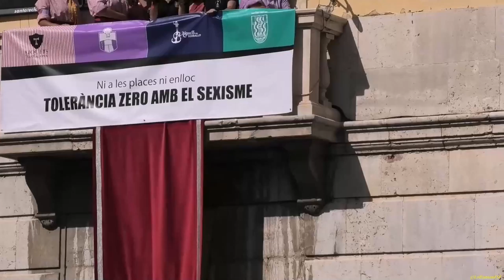ESTELADA AMB HIMNE NACIONAL DE CATALUNYA. DIADA CASTELLERA SANTA TECLA 2019.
Diada de Santa Tecla - el Primer Diumenge. Castells, torres i pilars:
Colla Xiquets de Tarragona, Colla Jove Xiquets de Tarragona, Colla Vella dels Xiquets de Valls i Castellers de Vilafranca.
Cada colla intervé per torn rotatiu, segons l’ordre resultant al sorteig que s’acaba de fer. La diada consta de tres rondes; la colla que no completi les tres construccions pot arribar a fer fins a dues tandes més, mantenint sempre l’ordre sortejat.
Els pilars tanquen l’exhibició i s’executaran seguint també l’ordre d’actuació.

Tarragona
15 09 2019